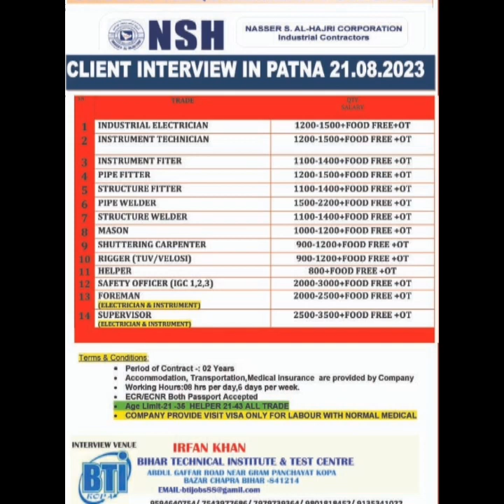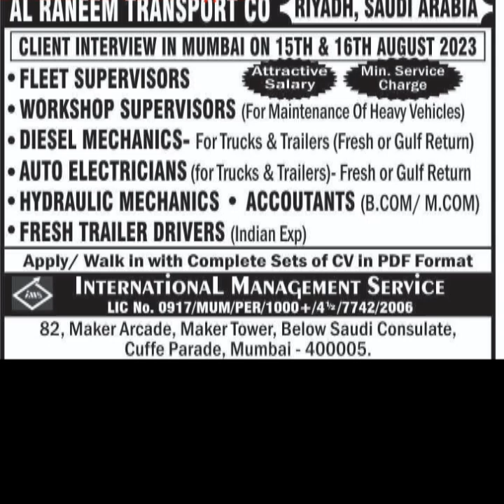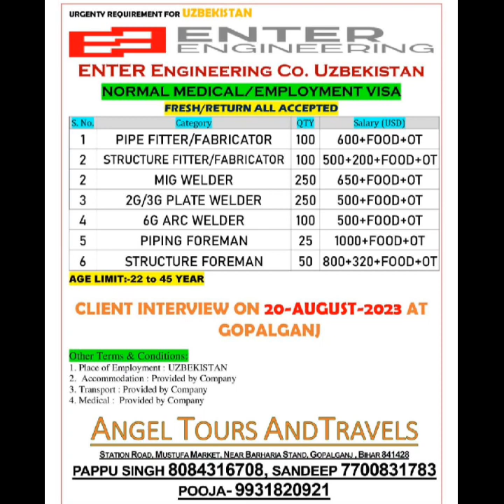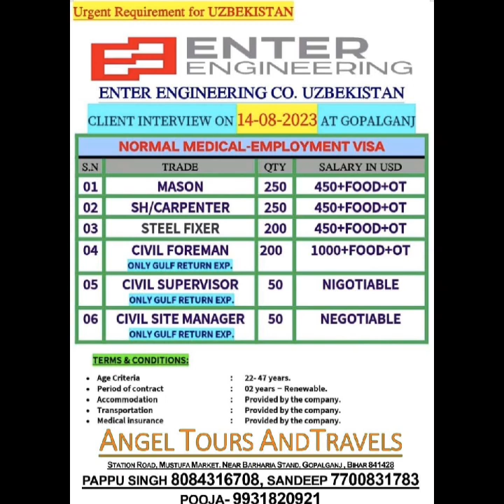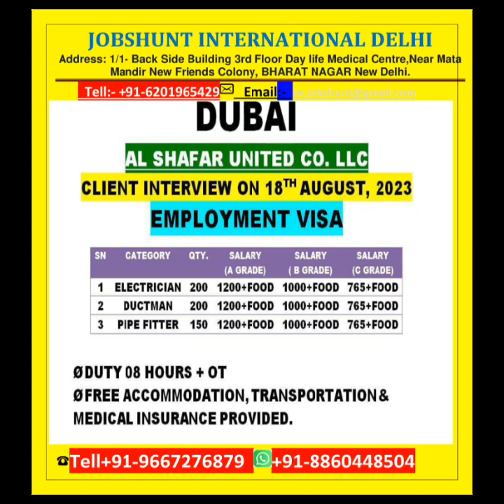malesiya and gulf job vacancy interview Delhi and Mumbai gopalganj Bihar me Hoga interview hai 2023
your question

YouTube channel malesiya job
YouTube channel gulf job
YouTube channel Bihar Gulf job
YouTube channel Saudi job
YouTube channel Dubai job